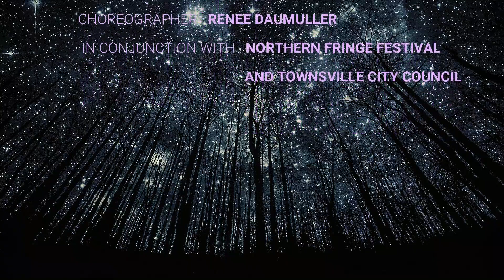Zodiac (Northern Fringe Festival) - Term 2/2021 - Theater Dance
Bella Dance Affairs "Zodiac (Northern Fringe Festival)" Theater Dance - Pisces - 25th July 21

At Bella Dance Affairs we can also help you to step out on your own and create a Solo this is a very invigorating moment in a dancers life and we have the best program to help anyone achieve this.

Choreographed by Renee Daumuller

Category
Entertainment
License
Standard YouTube License
Music
"(I've Had) The Time Of My Life - From Dirty Dancing" Bill Medley, Jennifer Warnes